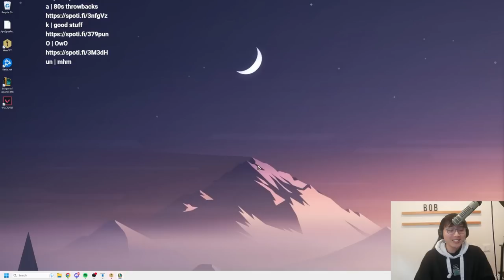Snowball Hard With This Gold Printing Deadeye Build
The Gold Printing Snowball Deadeyes Build

Legends: Poro
Map: Shadow Isles / Tresh Sanctum
00:00 Patch 13.14
02:12 A Cut Above
08:47 Supressing Fire
14:37 Glacial Breeze